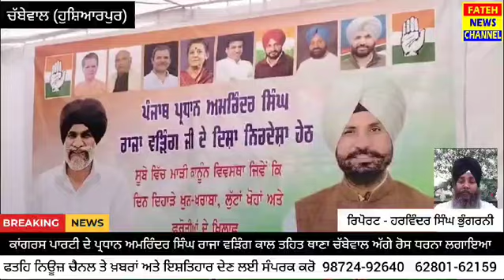ਕਾਂਗਰਸ ਪਾਰਟੀ ਪੰਜਾਬ ਵੱਲੋਂ ਥਾਣਾ ਚੱਬੇਵਾਲ ਅੱਗੇ ਕਾਂਗਰਸੀ ਵਰਕਰਾਂ ਵੱਲੋਂ ਰੋਸ਼ ਧਰਨਾ ਲਗਾਇਆ ਹੋਇਆ